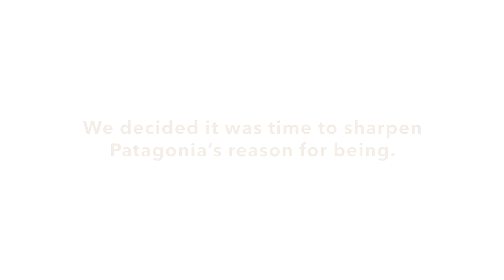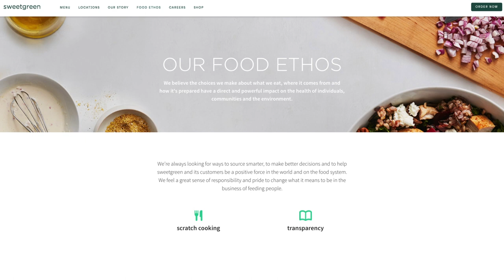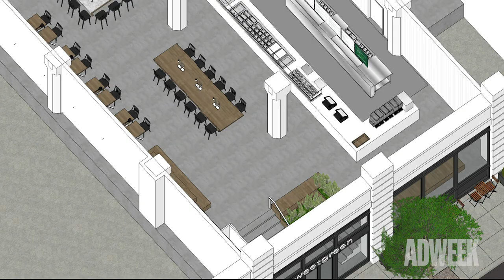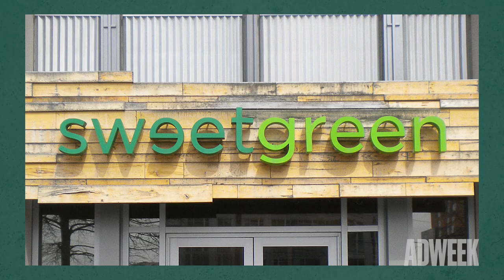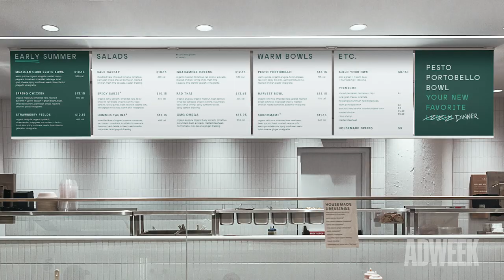Adweek Originals: Inside the Purpose-Driven Branding of sweetgreen